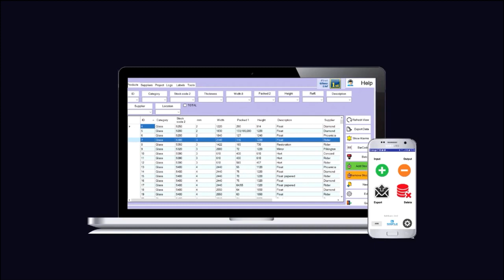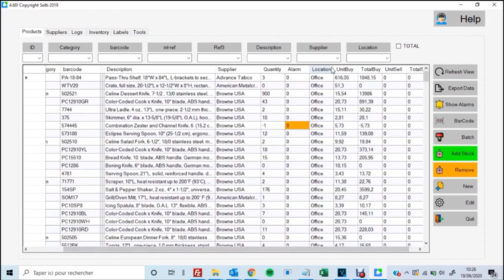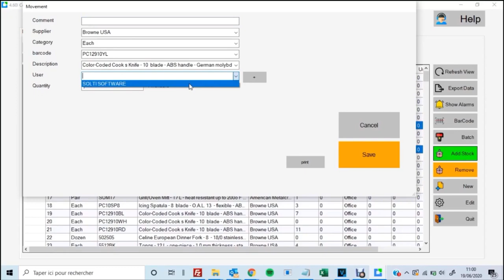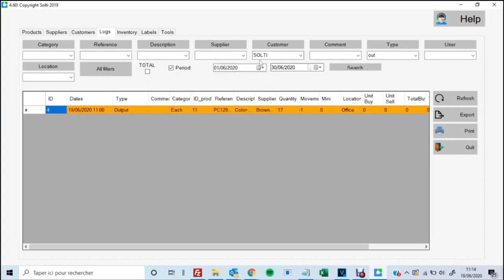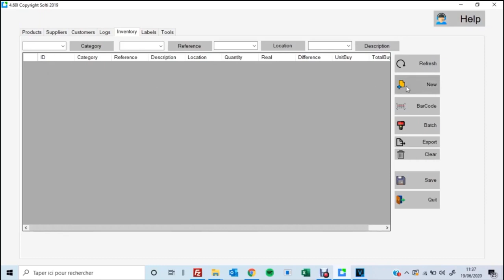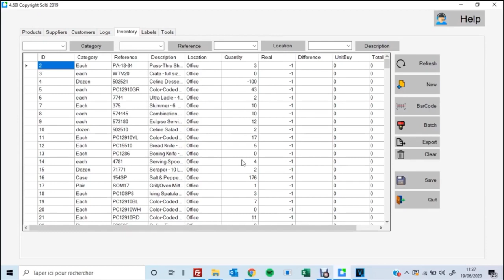Demonstracja oprogramowania do zarządzania zapasów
W tym filmie poznasz oprogramowanie „Smart inventory manager” i dowiesz się, w jaki sposób pozwoli Ci zoptymalizować codzienne zarządzanie magazynem.

Zastąp swój arkusz Excel tą profesjonalną aplikacją z prostym importem danych bezpośrednio z dowolnego arkusza Excel. Następnie sklasyfikuj swoje produkty według typu, opisu, kodu kreskowego, dostawcy, ceny...

Śledzenie  codziennych wejść i wyjść zapasów za pomocą czytnika kodów kreskowych, takiego jak OPH 3001 lub naszej aplikacji Soltiscan dla systemu Android. Istnienie możliwość powiązania ruchów produktów z klientem, placem budowy itd... Możesz także drukować wszystkie rodzaje dokumentów: kwity przyjęcia, kwity wydania, dowody dostawy, faktury, oferty, proformy...

Dzięki dziennikowi i wielokryterialnego wyszukiwaniu można prześledzić całą historię ruchów magazynowych, aby dowiedzieć się, które produkty zostały pobrane dla którego klienta, w jakim dniu... Wszystkie te dane można wyeksportować do pliku Excel, aby móc je ponownie wykorzystać. Można również skonfigurować określone rodzaje eksportu.

Drukuj wszystkie rodzaje etykiet z kodami swoich produktów za pomocą dowolnej biurowej drukarki kodów kreskowych lub profesjonalnych drukarek etykietujących, takich jak drukarka ZEBRA, którą możesz kupić w SOLTI.

Przeprowadzić inwentaryzację zapasów dzięki funkcji inwentaryzacji oprogramowania do zarządzania zapasami SIM.

Jak wyjaśniono w filmie, są to podstawowe funkcje tego oprogramowania do zarządzania zapasami, ale istnieje wiele innych funkcji, odkryj je na naszej stronie: